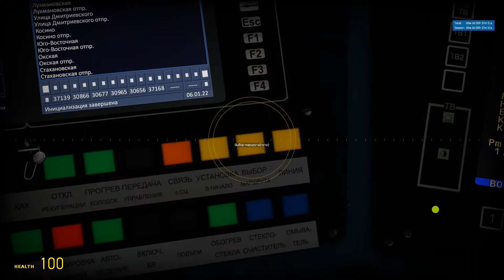Nekrasovskaya line 15 in Garry's mod Metrostroi